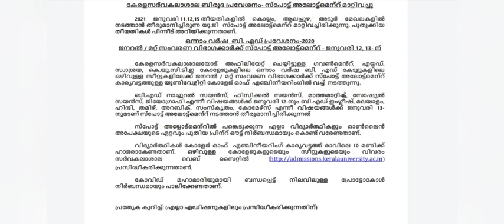Kerala University B.Ed Spot Date &Place Details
KERLA UNIVERSITY
BEd അപേക്ഷകർ കാത്തിരുന്ന സ്പോർട്സ് അലോട്ട്മെന്റ് തീയതിയും അനുബന്ധ വിവരങ്ങളുമാണ്  വീഡിയോയിൽ ഉൾപ്പെടുത്തിയിരിക്കുന്നത്